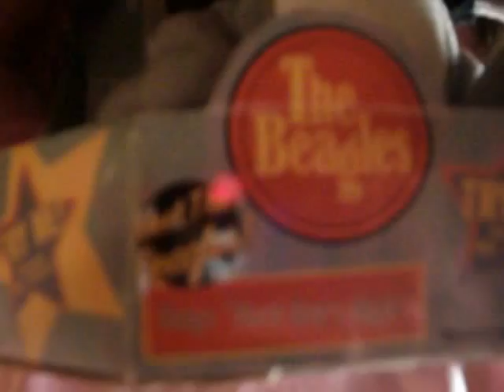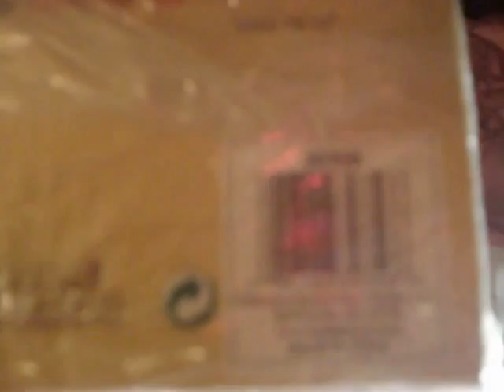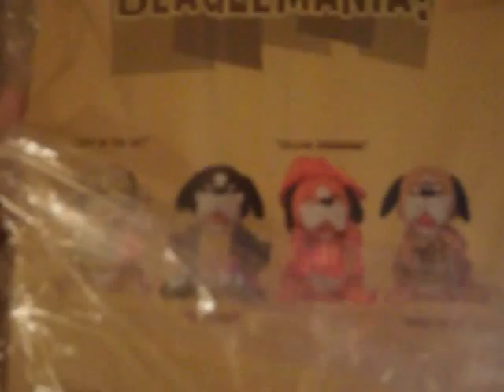Beagle dog's that sing's The Beatles song's